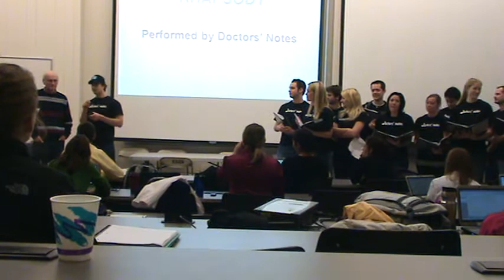Doctors Notes sings "Electrophys Rhapsody"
Merrill C. Tarr, PhD has been educating medical students at KU School of Medicine for...well, quite a long time.  Nernst potentials, funny sodium channels, and membrane fractional conductance: Dr Tarr really knows how to increase our sympathetic transmission. In recognition of his efforts, Doctors Notes presents "Electrophys Rhapsody."  Lyrics by Dr John Wood.

Is this the real life or just KUMC?
Caught in electrophys and no escape from reality.
Open your eyes, look up at the slides and see!
Were just some first years, we need some sympathy,
Because now ions stop, ions flow, current high, current low.
Any way that V moves doesn't really matter to me.

Merrill just taught again,
Put his slides up on the screen, went so fast, it was a dream.
Merrill, school had just begun,
But now you've gone and made it very hard.
Merrill, oooh, didn't mean to make you cry.
If were not back at Wahl Hall East tomorrow,
Carry on, carry on as if electrophys really matters.

Too late, the exam has come,
Action potentials down my spine, reentrants all the time.
Goodbye, our classmates, we've got to go,
Gotta leave you all behind and face the test.
Merrill, ooh, we don't want to flunk,
We sometimes wish we'd never seen you at all.

Ions stop, ions flow, why Ill never know.
Dean Meyer!  Help!  Why should we go to class?  Go to class!
Dean Meyer!  We are all out of gas!  Give them gas!
Dean Meyer!  How long will it last?  It wont last!
Dean Meyer!   Tarr will not let us pass!  Let them pass!
Never never never let us pass!
Oh Merrill C. Tarr, Merrill C. Tarr, Merrill C. Tarr, let us pass!
Hyperkalemia finally makes sense to us, to us, to us!

So you think you can teach us, and leave us alone?
So you think you can retire, then just stay at home?
Oh, Merrill!  Can't do this to us, Merrill!
Just gotta stay here, just gotta stay at KUMC.
Electrophys really matters, now we all can see,
Electrophys really matters.
Electrophys really matters to me.
Depends on the ion flow.